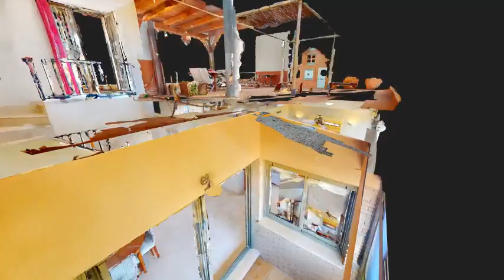ÁTICO DÚPLEX EN EL GOLF - 4127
Vídeo resumen Visita Virtual - 4127